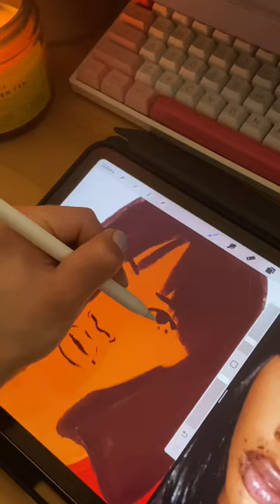draw SZA with me | digital portrait painting